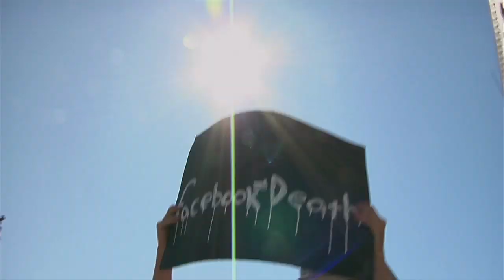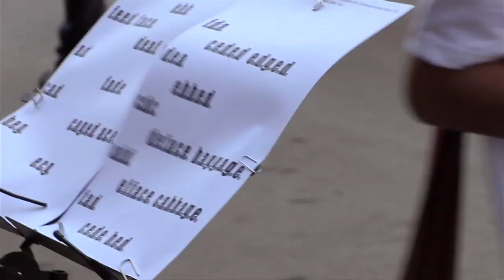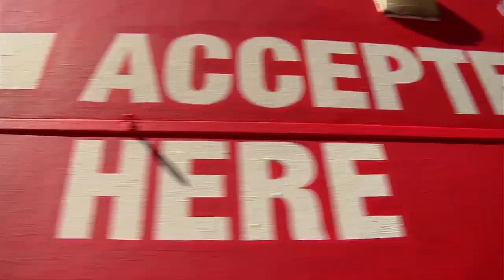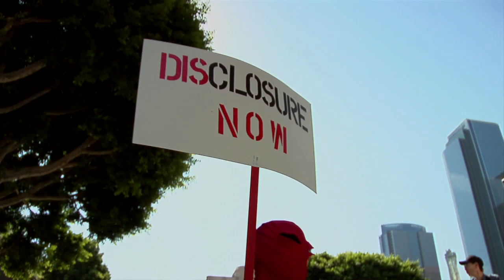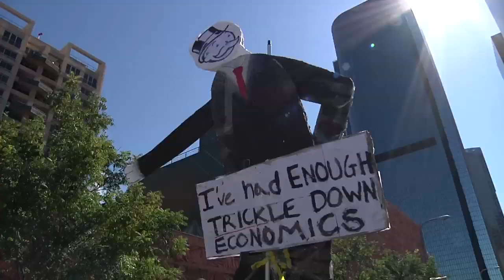West of Rome: Trespass Parade (Official Video)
The historic Broadway Theater District in Downtown Los Angeles erupted with Trespass, a parade where artists and residents rallied together to engage in art, music, dancing, floats, community activism, and performance. The parade, just one component of Trespass -- a collaborative project between Arto Lindsay, Rirkrit Tiravanija, and West of Rome Public Art (WoR) that also includes a party and a T-shirt project with call-to-action slogans.  Many Los Angeles art luminaries, including John Baldessari, Barbara Kruger, Nancy Rubins, and Jeffrey Vallance, were asked to produce statements -- personal calls to action expressing political or social concerns -- which were worn on T-shirts in the parade.  Many of the participating artists also joined in with performative pieces.